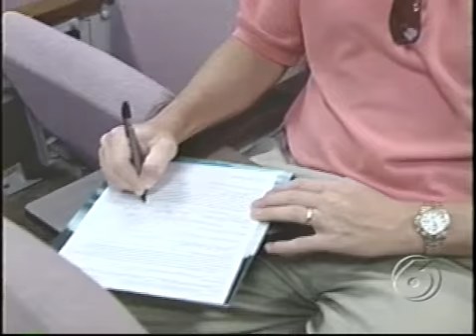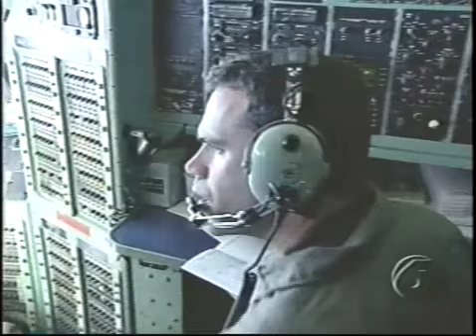Flying With The Hurricane Hunters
News package aired on WATE Sept 28, 1998.  Reporter/Meteorologist: Matt Hinkin.  Editor/Photographer: Tim Vahsholtz.  Courtesy: WATE